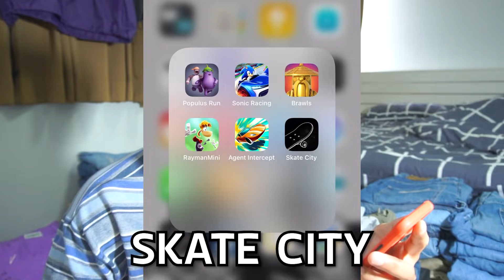เล่นสเก็ตบอร์ดบนมือถือ!! | เกมสเก็ตบอร์ด "Skate City"